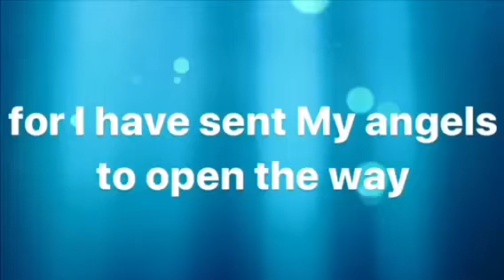JESUS is LORD Betul Can Prophetic Word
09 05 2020 Love LORD Jesus Christ
Hi,
Please find here I have published the Top 100 Prophetic Words of these video clips in a book.
If you would like to purchase it, the link is on my website, alternatively I have posted it at below you.
Please also read my testimony of LORD JESUS CHRIST on my website at;